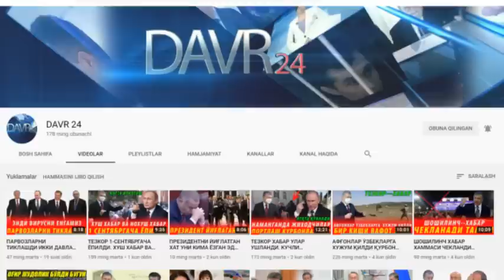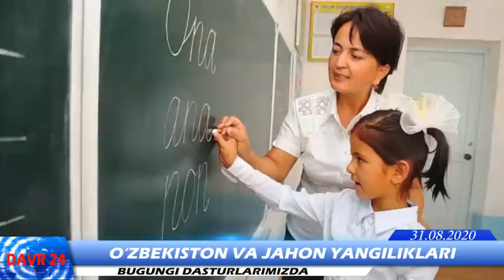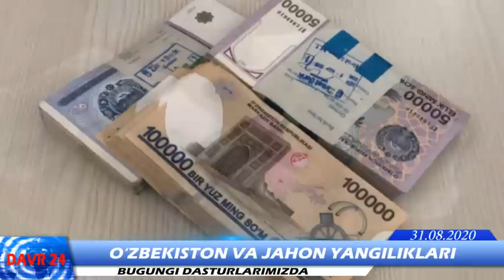31-АВГУСТ БУНАҚАСИ ХАЛИ БЎЛМАГАН ПРЕЗИДЕНТДАН КАТТА ХУШ ХАБАРЛАР...